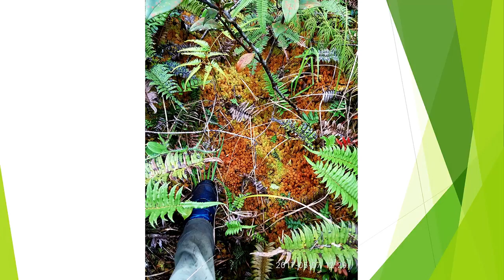Nepenthes of Kerinci Seblat National Park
Short documentary of nepenthes around foot of mount kerinci part of Kerinci Seblat National Park area